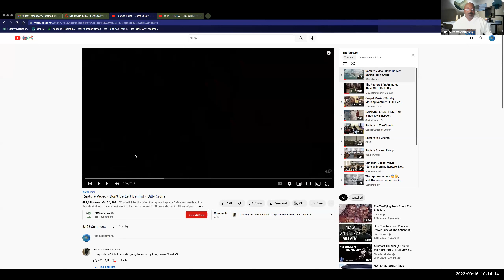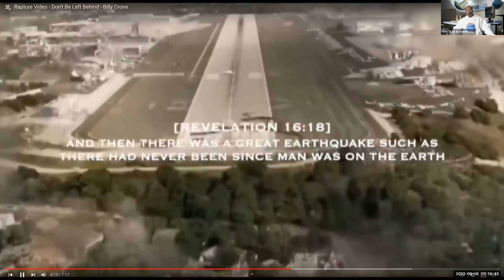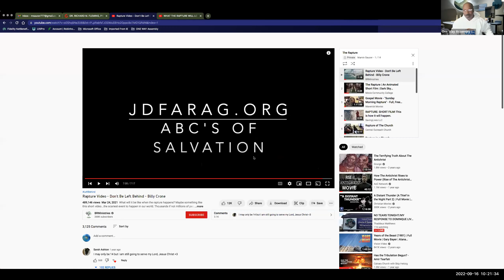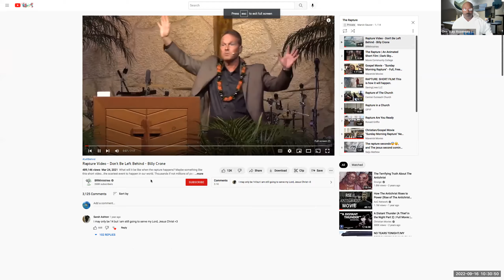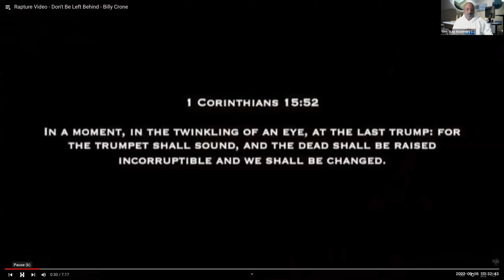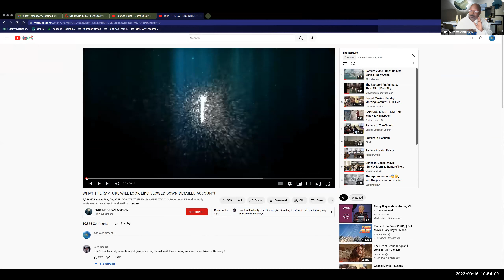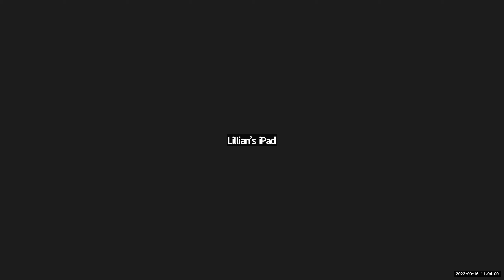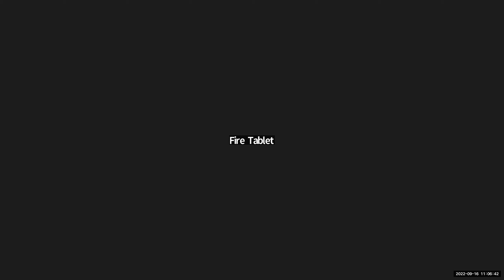The Rapture Part 5. (One Way Assembly).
Tonight we will continue watching various small video clips regarding "The Rapture" and what it will look like before and after it happens. These are just some of lessons, questions, and answers that will addressed tonight. Amen.